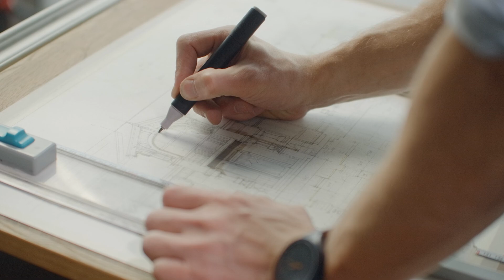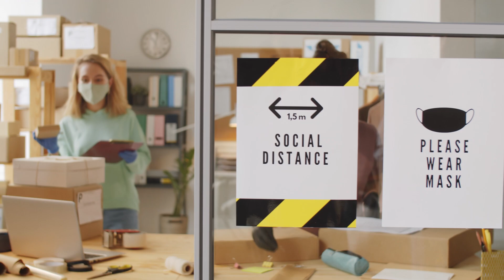La ley de la ATRACCIÓN / DIA 6 🌻 Ejercicio numero 6 : Asi trabaja la magia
Rhonda Byrne, conocida por su trabajo "El Secreto", ofrece en su libro "La Magia" un acercamiento práctico y cotidiano a la ley de la atracción. El libro está diseñado como una guía de 28 días para ayudar a los lectores a integrar los principios de gratitud y visualización positiva en su vida diaria para manifestar cambio y éxito.

Cada capítulo del libro ofrece una tarea específica para cada día y consejos sobre cómo aplicar esa tarea en tu vida diaria para aprovechar al máximo su potencial. La idea detrás de esto es ayudar a las personas a conectarse con la magia de la gratitud, que Byrne argumenta, es una fuerza poderosa que puede desbloquear bendiciones y abundancia.

La filosofía fundamental del libro es que, al cambiar la forma en que piensas y sientes acerca de tu vida y tu lugar en el mundo, puedes cambiar lo que atraes a tu vida. Los temas clave que se tratan en "La Magia" incluyen la gratitud, el poder de los pensamientos positivos, la visualización, y cómo nuestras emociones y creencias afectan nuestra realidad.

Es importante mencionar que, como cualquier otro libro de desarrollo personal o autoayuda, los resultados pueden variar dependiendo de cómo apliques estos principios en tu vida. Algunas personas pueden encontrar que estos métodos les funcionan muy bien, mientras que otras pueden no ver los mismos resultados. En última instancia, se trata de un proceso personal que depende de la disposición y compromiso individual.